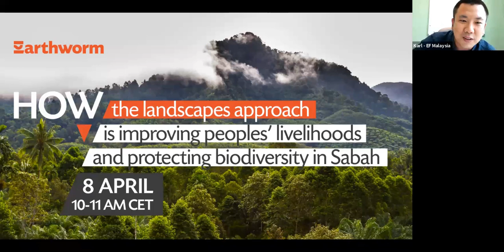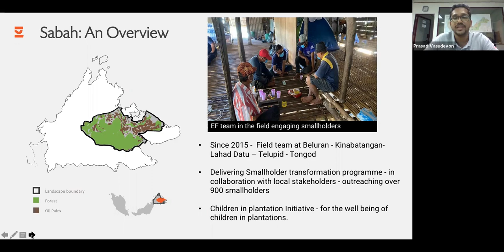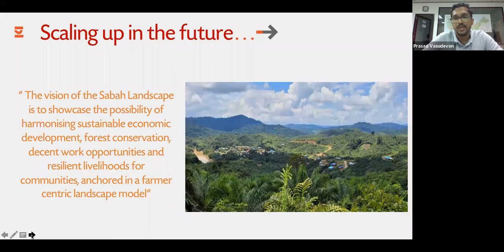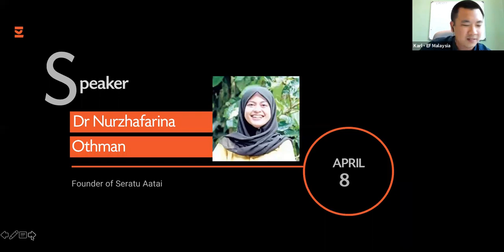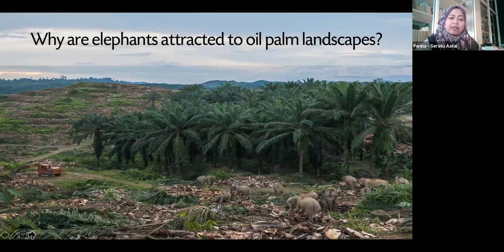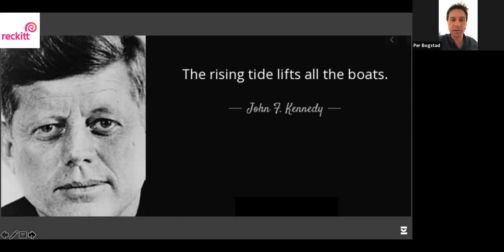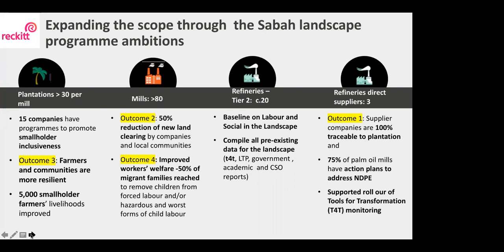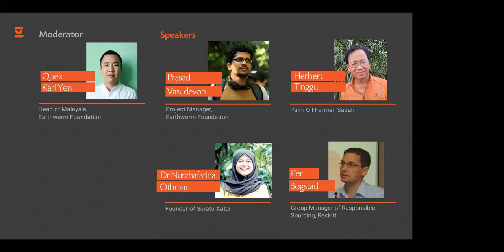Webinar: How the Landscape Approach is Improving Livelihoods and Protecting Biodiversity in Sabah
Earthworm Foundation hosted a webinar about how the landscapes approach is improving peoples' livelihoods and protecting biodiversity in Sabah, Malaysia.

Some of the key points from the webinar:
• Supporting smallholders to transform their practices is key for companies with responsible sourcing commitments.
• We have engaged with more than 900 smallholders in Sabah, supporting them to improve their farm productivity.
• From a sample of these smallholders there has been an 18% increase in the volume-harvested crops.
• Sabah hosts the highest number of non-Malaysian migrant workers in the country.
• We are organising activities with companies to strengthen the safety of children in plantations.
• Elephants walk through plantations, resulting in crop raids and loss of farmer income, at times endangering both elephant and human life.
• With Sabah Wildlife Department, Seratu Aaatai & HUTAN, we supported the formation of the Human Elephant Co-Existence committee & Community patrolling team.
• 7,580 hectares is being monitored and managed for the protection of elephants & crops.
• Smallholders reported a 48% decrease in crop loss due to elephant raids.
• Over next five years we aim to scale up our smallholder support activity to reach and impact a minimum of 5,000 smallholders.
• Doing so can showcase how a balance between sustainable economic development, forest conservation, decent work opportunities and resilient livelihoods for communities can be achieved.